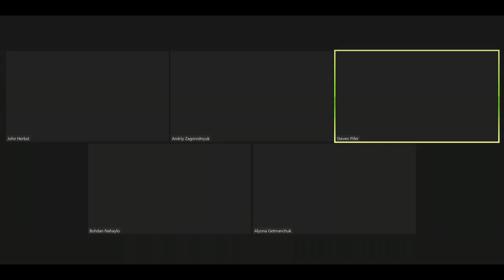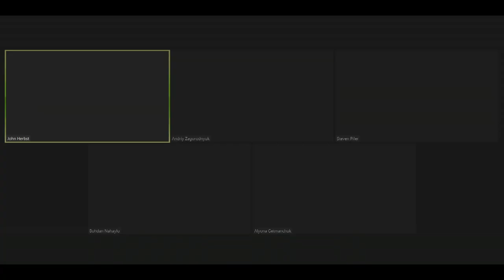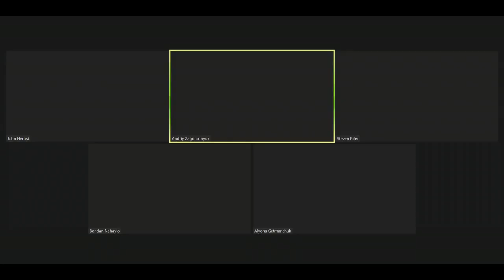Walking a tight rope, one year of Zelenskyy's foreign policy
On May 20, Ukraine’s President Volodymyr Zelenskyy marks his first anniversary in office. One year ago, Zelenskyy beat President Petro Poroshenko by nearly a three to one margin, promising to make Ukraine rich, slay corruption, and bring peace to eastern Ukraine. In the last year, President Zelenskyy oversaw three prisoner exchanges with the Kremlin, rebuilt the rickety pedestrian bridge in Luhansk oblast, reinvigorated the Normandy Summit talks, and oversaw the disengagement of troops in several places. Above all, he has emphasized that each individual matters, and has shown more flexibility than his predecessor. Skeptics will say that his moves amounted to nothing, but others are impressed that he’s putting in the work.

Alyona Getmanchuk, director of the New Europe Center; Bohdan Nahaylo, a British-Ukrainian journalist and veteran Ukraine watcher based in Kyiv.; Ambassador Steven Pifer, William J. Perry Fellow at Stanford University’s Freeman Spogli Institute for International Studies and nonresident senior fellow in the Arms Control and Non-Proliferation Initiative at the Brookings Institution’s Center for 21st Century Security and Intelligence and the Center on the United States and Europe; and Minister Andriy Zagorodnyuk, former minister of defense of Ukraine, discuss Zelenskyy’s foreign policy during his first year in office. Ambassador John Herbst, director of the Atlantic Council’s Eurasia Center, will moderate the discussion.